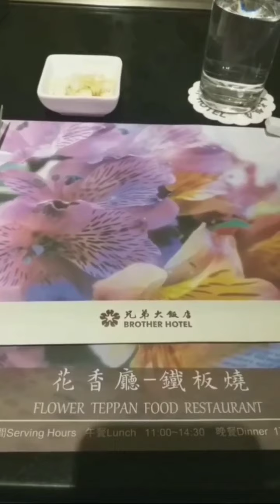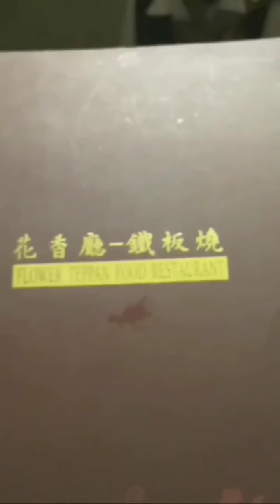"Taiwanese Food w/ Taiwanese Family " ( Brother Hotel New Taipei )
Going out for lunch